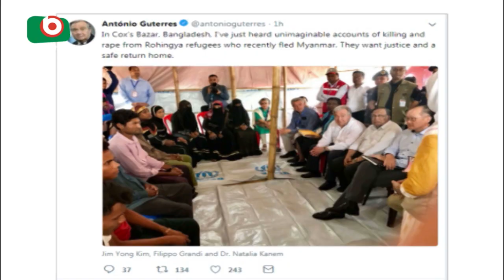জাতিসংঘ মহাসচিব ও বিশ্বব্যাংক প্রেসিডেন্টের রোহিঙ্গা ক্যাম্প পরিদর্শন | Rohinga | Bappa | 02Jul18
জাতিসংঘ মহাসচিব ও বিশ্বব্যাংক প্রেসিডেন্টের রোহিঙ্গা ক্যাম্প পরিদর্শন | Cox's Bazar Rohinga | Bappa | 02Jul18
UnitedNationsSecretary-General